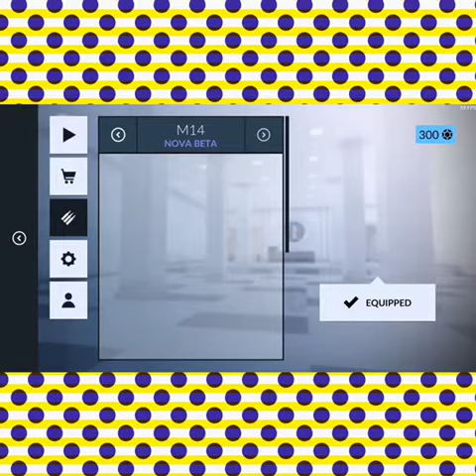Skin Case opening!!!!!